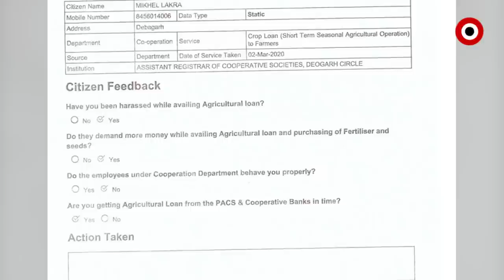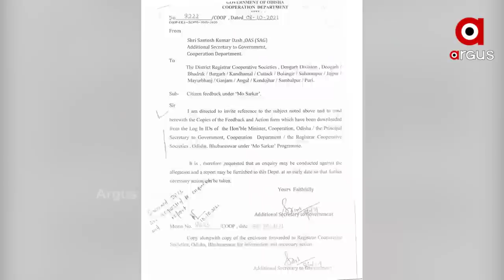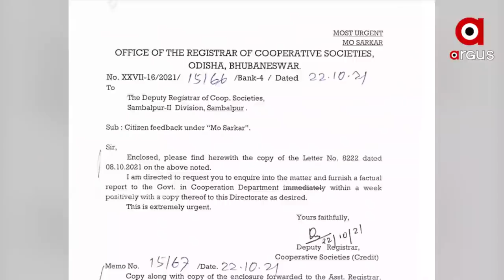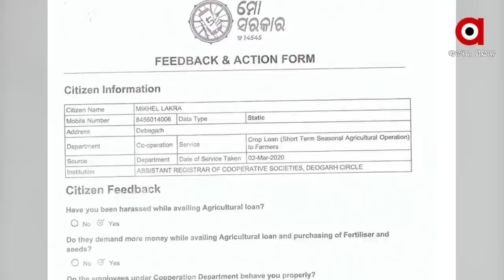ନିଜ ଗାତରେ ନିଜେ ପଡିଲେ ସରକାର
ସମବାୟ_ବିଭାଗରେ_ଚାଲିଥିବା_ସାଙ୍ଘାତିକ_ଦୁର୍ନିତି_ବଖାଣିଲେ_ଲୋକେ
ନଜର ପକାନ୍ତୁ ଏ ହେଉଛି ମୋ ସରକାର ପକ୍ଷରୁ ସାଧାରଣ ଲୋକଙ୍କୁ ମଗାଯାଇଥିବା ଫିଡବ୍ୟାକ ଫର୍ମ । ଯେଉଁଥିରେ ଦେବଗଡ଼ର ମିଖେଲ ଲାକ୍ରାଙ୍କୁ ମୋ-ସରକାର ପକ୍ଷରୁ ଯୋଗାଯୋଗ କରାଯିବା ପରେ ସେ ଯେଉଁ ଉତ୍ତର ଦେଇଛନ୍ତି ତାହା ସରକାରୀ ବ୍ୟବସ୍ଥାର ସବୁ ପୋଲ ଖୋଲିଦେଇଛି